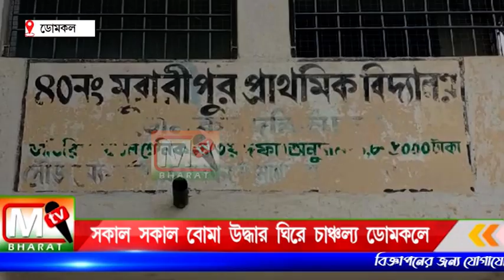Domkal Boma: সকাল সকাল বোমা উদ্ধার ডোমকলে, চাঞ্চল্য ছড়িয়েছে গোটা এলাকায়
ভোট কেন্দ্র থেকে ২০০ মিটার দূরত্বে বোমা বাধার কাজ করছিল তৃণমূলের লোকজন, টর্চ লাইট জ্বালাতেই ঘটনাস্থান ছেড়ে পালায় বোমা তৈরীর কারিগররা, মূলত বিরোধীদের আতঙ্ক করার চেষ্টা করছে তৃণমূলের লোকজন।